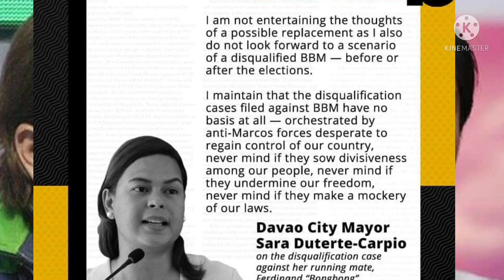DISQUALIFICATION CASES LABAN KAY BBM WALANG BASEHAN